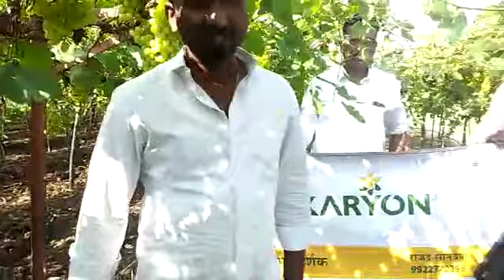Optimising Yield | उत्पादन सुधारणा | Nutrient Management | Karyon Tech | केरन | Grapes | द्राक्षे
केरन टेक्नाॅलाॅजी वापरून द्राक्षे पिकांत घडलेले बदल
Integrated Nutrient Management is the process of managing the amount, source, timing, and method of nutrient application at an optimum level for sustaining the desired productivity through optimization of the benefits from all possible sources of organic, inorganic and biological components in an integrated manner while minimizing nutrient losses that could create environmental problems.